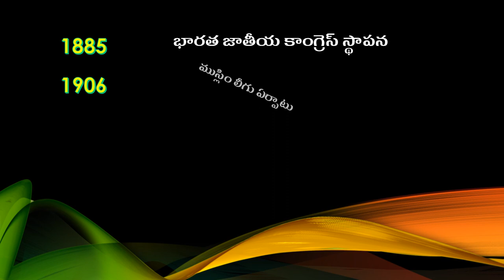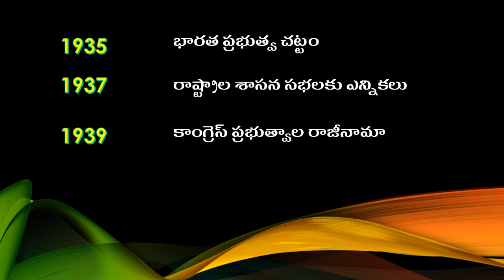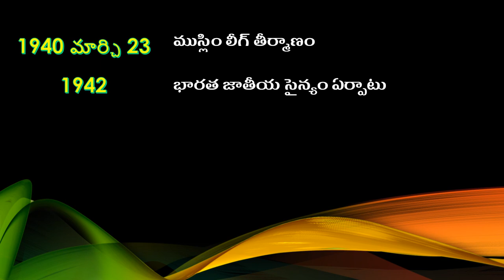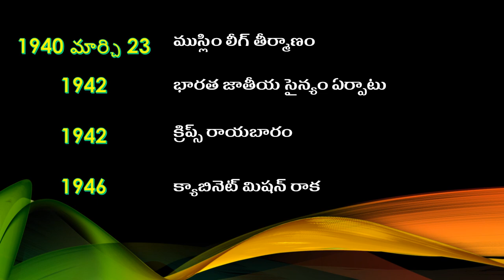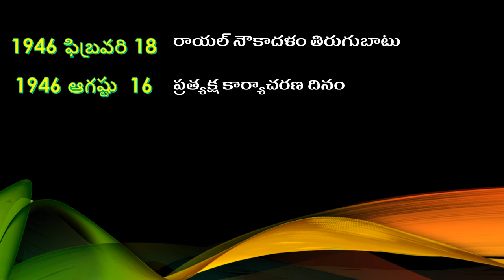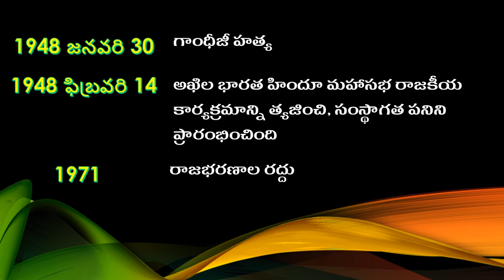పాఠం 16 ముఖ్యమైన సంవత్సరాలు by Rambabu.S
10 th SOCIAL STUDIES